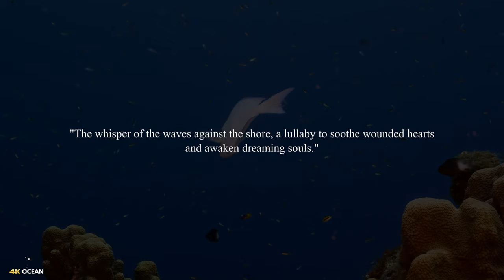Ocean Depths | 4K Journey in Tranquility with Calming Piano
Ocean Depths: A 4K Journey in Tranquility with Calming Piano
ㅤ
🔴  Best of Oceanic Journey 🐬 Peaceful Escape in 5 Minutes:
ㅤ
📺 Want to see the underwater world in all its glory?
Watch our relaxing music videos in 4K! You'll see beautiful coral reefs, playful dolphins, and all sorts of other amazing creatures in stunning detail.
ㅤ
📺 Maximize your viewing experience by watching our videos on 4K Ultra HD supported devices:
☛ Smart TVs: Samsung QLED, LG OLED, Sony Bravia, TCL Roku TV, Vizio P-Series, ...
☛ Streaming Devices: Apple TV 4K, Roku Ultra, NVIDIA Shield TV, Amazon Fire TV Cube, ...
☛ Projectors: Epson Home Cinema 5050UB, Optoma UHD50, BenQ W2700i
☛ MacBooks: MacBook Pro, MacBook Air, MacBook M1, ...
ㅤ
© COPYRIGHT & FAQ
• All videos were made by 4K Ocean or given a special license directly from the artist's visual.
• All music on 4K Ocean is copyrighted.